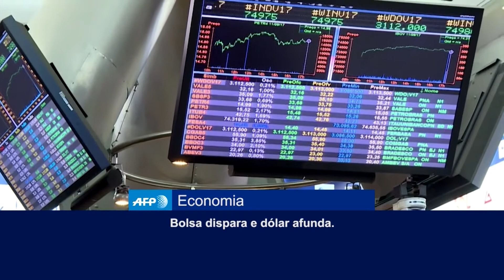Giro de Notícias de quinta-feira (25/01)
Facebook.com/PaginaTVULavras